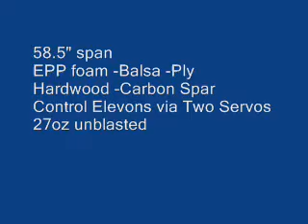rc slope soaring Gazelle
epp foam, carbon rod, balsa, ply and bass wood drag spar 58.5" of fun